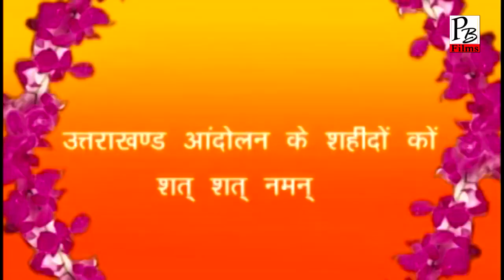Teri meri maya man lgi Ghundya ranso | New Garhwali | Singer Ram Bhatt and Meena Rana | PB Film's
Garhwali Song - "Teri Meri Maya Man Lagi. "
Singer Ram Bhatt and Meena Rana
artist -  Suraj joshi, Rajendar singh, Dinesh Jyada, Abhishek, Sohan Chauhan, Lalitmohan Dhoulakhandi, Shiv prsad Bhatt, Bachan Pal, Aditi Uniyal, Amarjeet, Laxita, Hema Petwal, Pitambri Devi.
singar - Ram Bhatt, Meena Rana, Deepa Pant.
Composition - Ram Bhatt
Direction - Arvind Negi.
Collaborate - Shiv Datt Pant.
By- P.B. Film's Production.